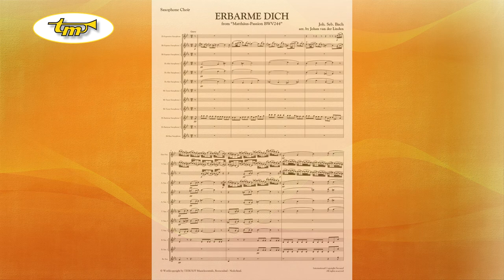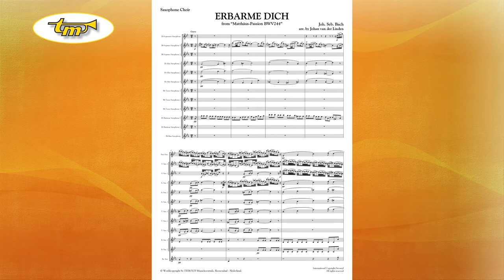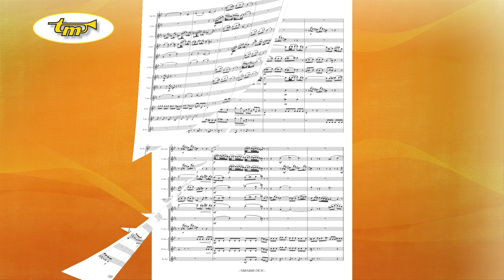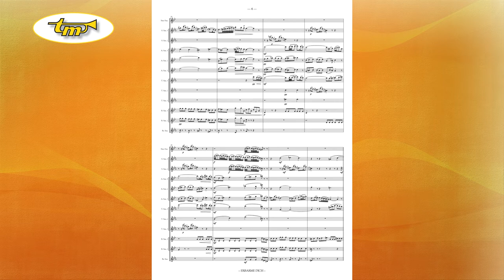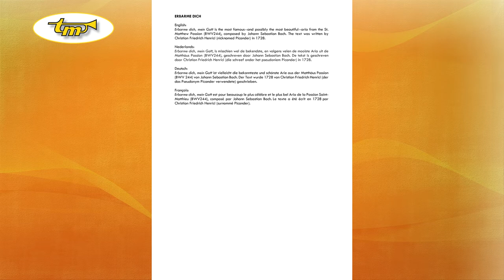Erbarme Dich - From "Matthäus Passion"- Saxophone Ensemble - Bach-van der Linden - Tierolff